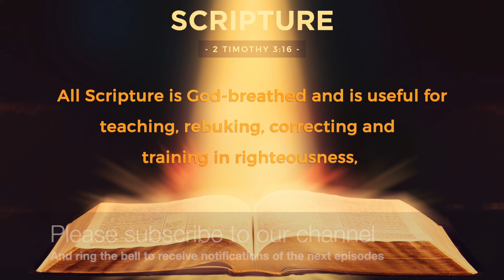Let Go and Let God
God has a wonderful strength that works in us and through us in times of challenge and trouble. Let go of those things and let the power and strength of God work through you.